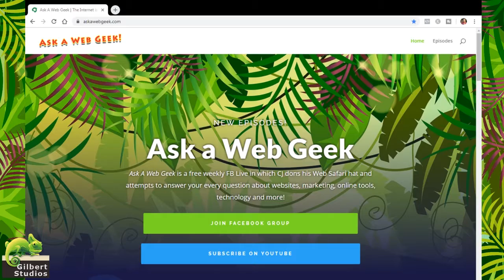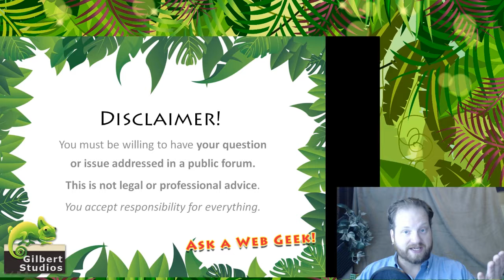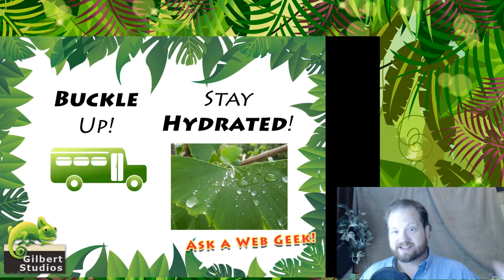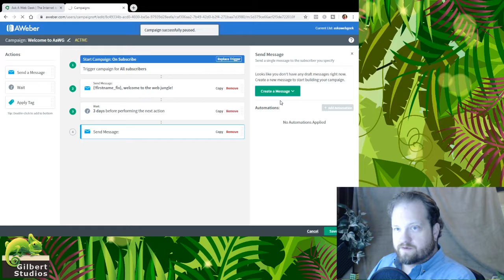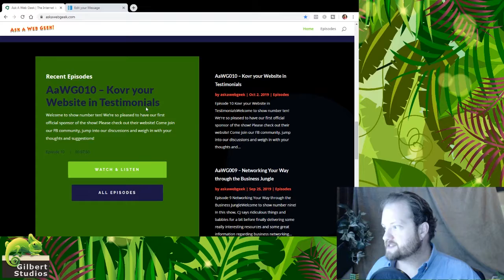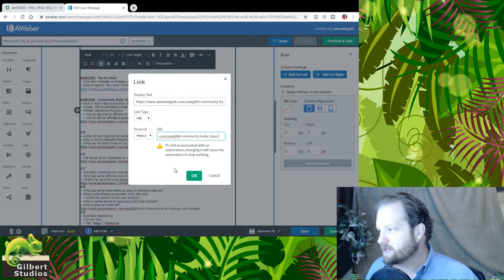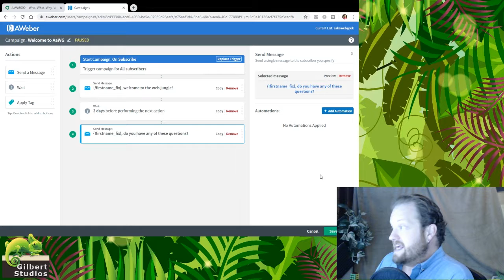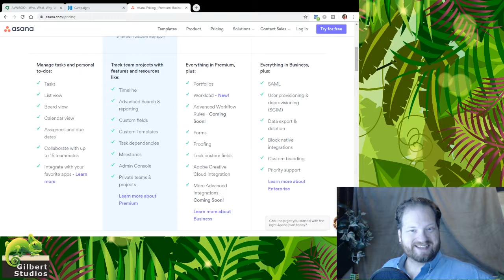AaWG011 - Embrace Your Email List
Ask A Web Geek Episode 11 - Embrace Your Email List

Welcome to show number eleven! Please check out their website! Come join our FB community and see all the "bonus material", and jump into our discussions -- and weigh in with your ideas and opinions!

- Welcome + Greetings
- How it Works / How to Join, Participate, Watch & Listen Later

- Featured Topic:
-- Let's build an email and add it to the AaWG email sequence!
 -- Two kinds of Emails
 -- Watch as we add a new email to our email auto-response welcome sequence
  -- It's a tad rough to watch/listen in parts, but we didn't trim the process so you can experience the whole thing in real time!

- Ask a Web Geek:
-- Jump into our ongoing conversations!
-- Top Three Project Management Tools
  -- We look quickly at Asana

Welcome to Ask A Web Geek!

Ask A Web Geek is a free weekly FB Live in which CJ dons his Web Safari hat and attempts to answer your every question about websites, marketing, online tools, technology and more!

If you're willing to have your question or issue addressed in a public forum for free, then you are in the right place!

Submit your questions anytime, and then tune in live every Weds at 9am PT to hear the answers and participate in the live call!

See you in the web jungle!